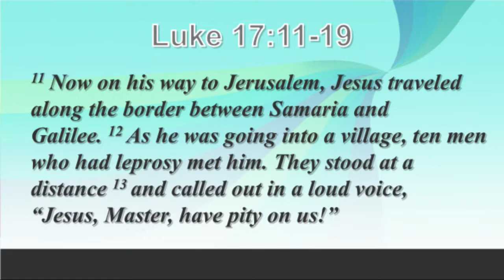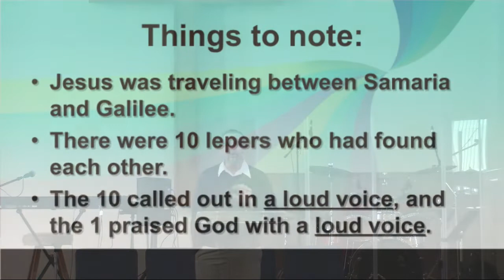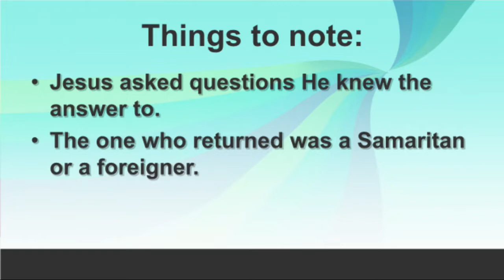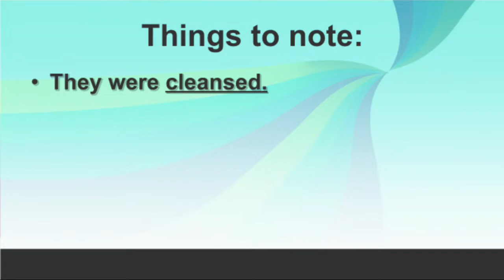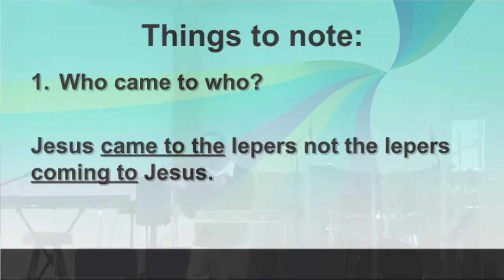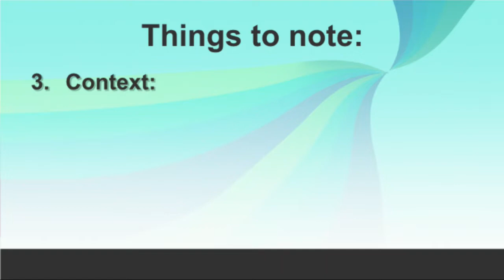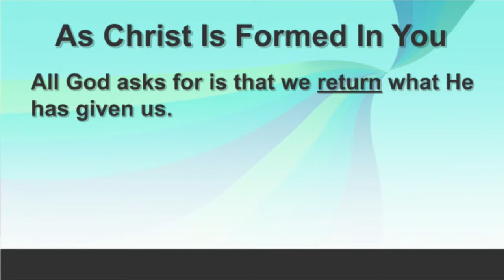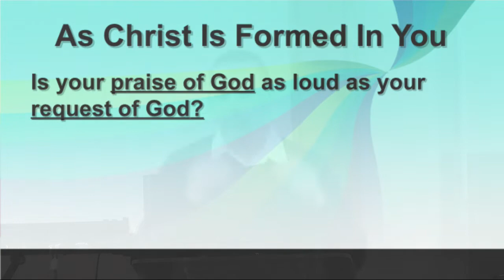NAZ021322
Pastor Darin Million - Luke 17:11-19